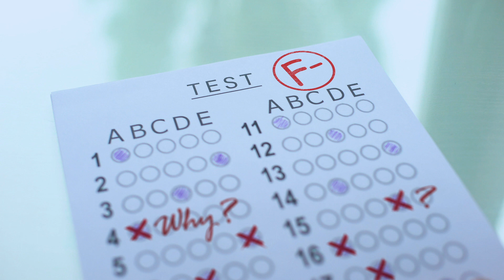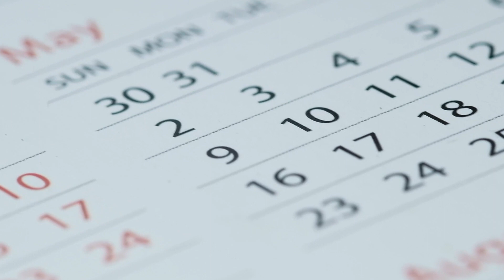BİR KADER SOHBETİ-4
Metin: Prof. Dr. Alaadin BAŞAR
Seslendirme: Prof. Dr. A. Halim ULAŞ